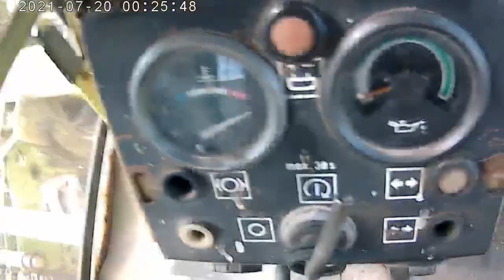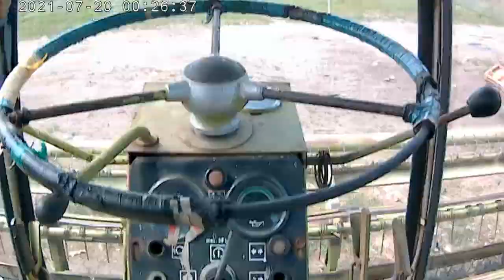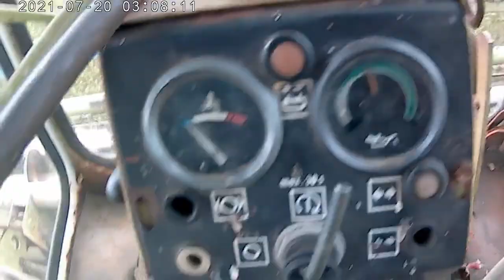Первые впечатления косилка Е303 ФОРТШРИТТ. Немка!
первый день общения с немецкой косилкой форшритт е303